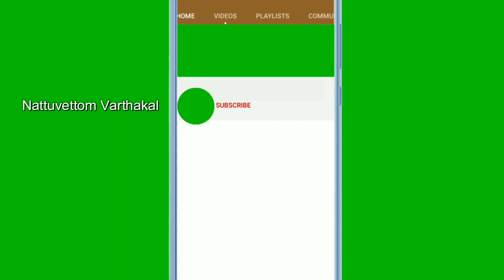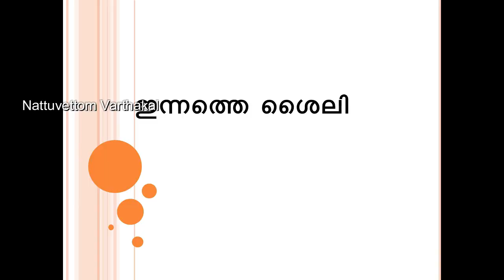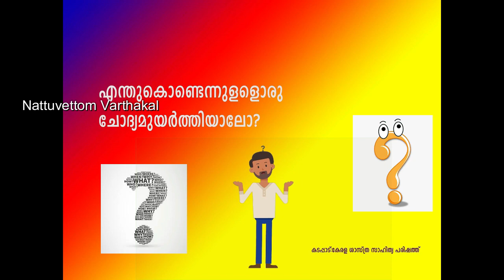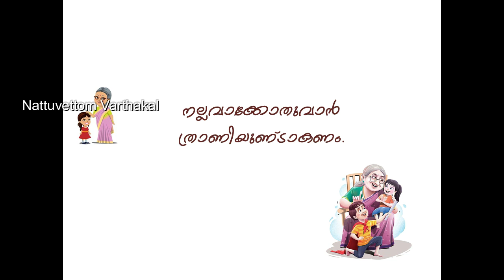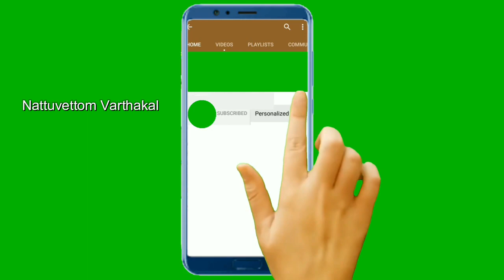Nattuvettom Varthakal 23 06 2022 # World Olympic Day #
Nattuvettom Varthakal
R.Thulasi